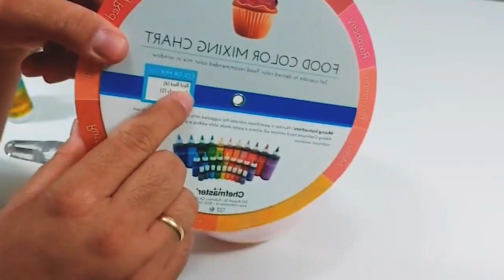Live #10 - Coloração - Série Chantininho Perfeito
🍰 Essa é uma condição EXCLUSIVA, NUNCA fizemos esse preço antes, e não faremos novamente.

🍰 Em tempos de crise essa é a nossa contribuição para te ajudar a se preparar, acreditamos que esse é o momento de nos qualificar e aperfeiçoar o nosso trabalho.

🍰 É verdade que muitos vão desistir, porém o mercado não deixará de existir, e os que continuarem acreditando colherão o fruto no futuro.

🍰 Não sabemos quando tudo isso vai passar, mas existe uma certeza, irá passar.

🍰 O mercado estará mais maduro e precisaremos estar ATENTOS E PREPARADOS.

🍰 Os casamentos, aniversários, confraternizações, datas especiais etc... continuarão a existir, inclusive mês que vem temos a comemoração dos dias das mães.

🍰 Hoje, muitas pessoas que não utilizavam frequentemente a internet, passaram a utilizar, os deliverys estão ganhando espaço, e essa é uma grande oportunidade a ser explorada nesses dias.

🍰 Caso você entenda que esse é o momento de avançar e investir em seu conhecimento vou deixar o link aqui para vocês.

✅ Não conseguiremos atender um número muito elevado de alunos, por isso as vagas serão limitadas.